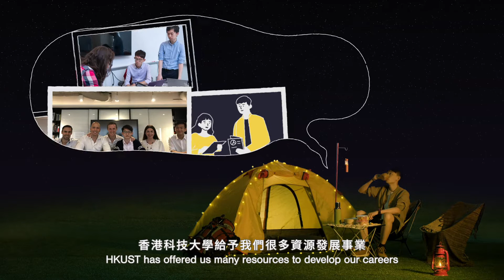Learn Without Boundaries - Parcae @ HKUST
Parcae SIN, a BBA in Management and Marketing graduate has found his calling by getting his hands on a wide range of learning experiences during his time at HKUST.

Featured in the video:

With over 240 programs worldwide, we offer extensive overseas exchange opportunities*.
*Due to the pandemic, all overseas exchange programs have been suspended and replaced by virtual study abroad opportunities.

There is a strong entrepreneurial spirit at HKUST. With the support of the Enrepreneurship Center, faculty, and an extensive alumni network, a number of current students like Parcae would have started their own businesses before graduation.

The Entrepreneurship Center organizes and provides seminars, workshops, competitions, mentorship opportunities, accelerator funds, and many more resources for helping students to realize their entrepreneurial dreams. From knowledge acquisition to commercialization, students are supported every step along the way.

By the time they graduate, around 85% of our students have gained internship experience, making them highly sought-after among the world's top employers. In 2019, HKUST was ranked No.10 in the Global University Employability Ranking by Times Higher Education/Emerging.

Recognized with the No.1 position in the Best Career Services Satisfaction Award by Universum for eight years in a row, HKUST Career Center provides students with a host of career development resources and advisories, including staging the biannual Career Mosaic job fairs which attract hundreds of top employers, as well as maintaining the Internship Network (iNet) that provides local and overseas opportunities.